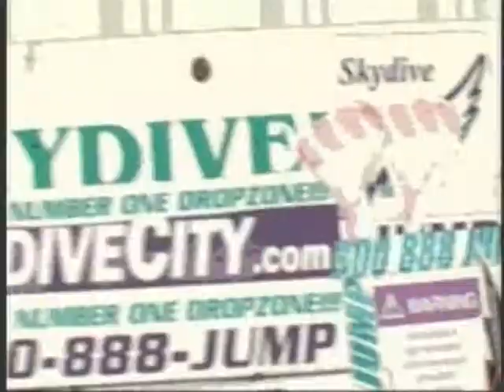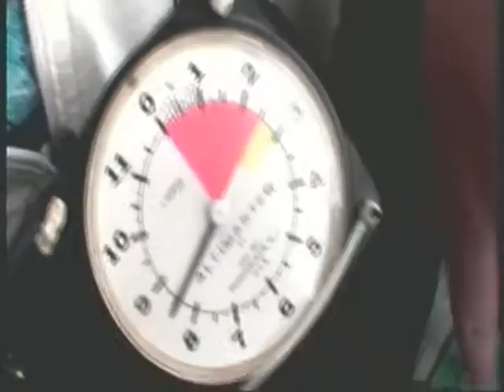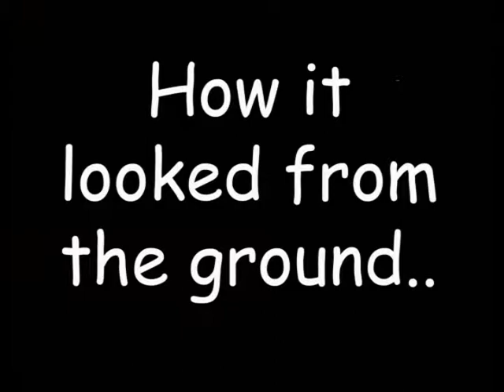Mike Ryan Skydiving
Mike Ryans first skydive, May 29th 2009 in Zephyrhills Florida